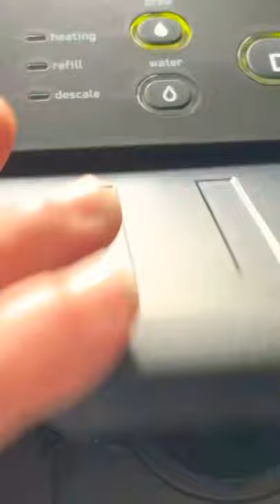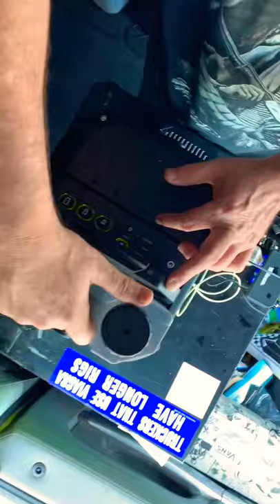Truck Driver loses It,& Destroys Cheap China Made Coffeepot, After Buying OXX Box Coffeepot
Adventures With Michael

OXX COFFEEBOXX Job Site Single Serve Coffee Maker, Green